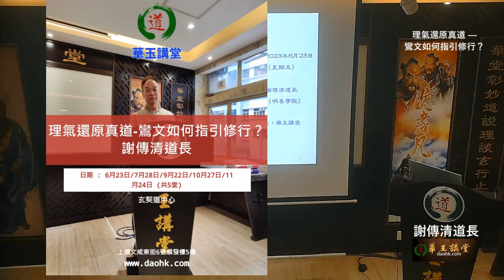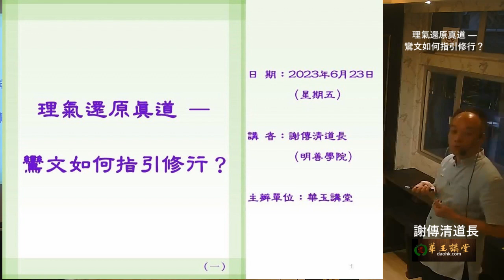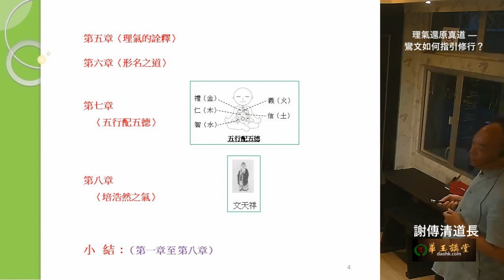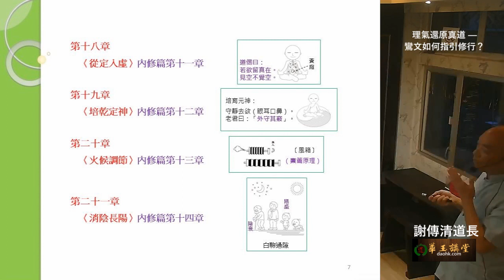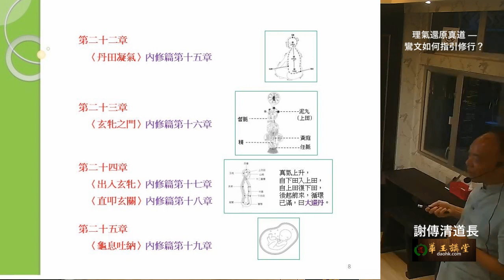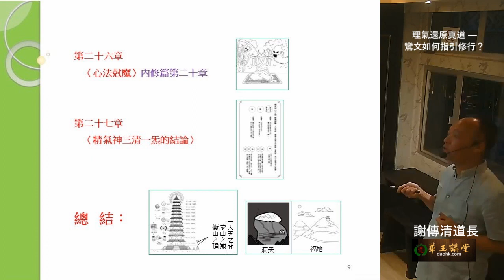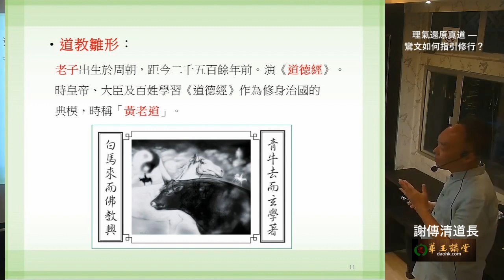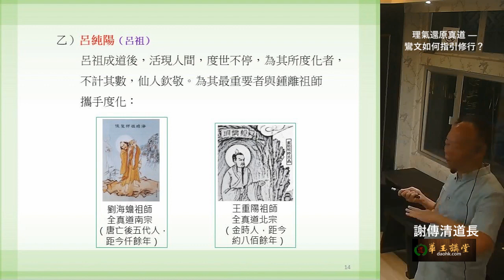華玉講堂-理氣還原真道-鸞文如何指引修行？(第一節)-23.6.23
理氣還原真道-鸞文如何指引修行？

題目: 理氣還原真道-鸞文如何指引修行？
講者: 謝傳清道長
時間：星期五，晚上7時至8.30時
日期 : 6月23日/7月28日/9月22日/10月27日/11月24日 (共5堂)